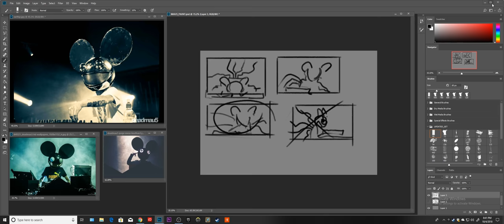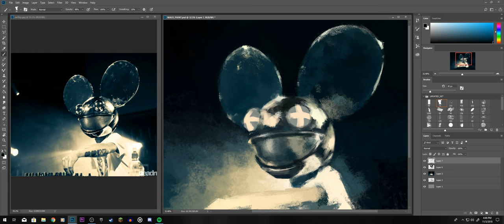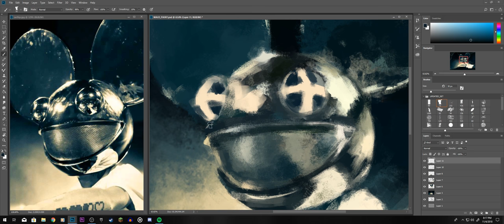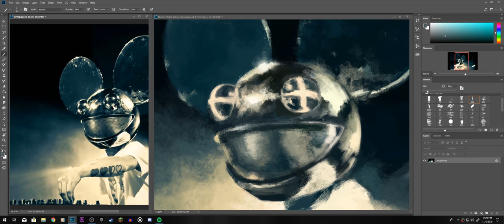Joel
Digital painting of deadmau5 (Joel Zimmerman)

1 hour and 57 minutes total time lapse